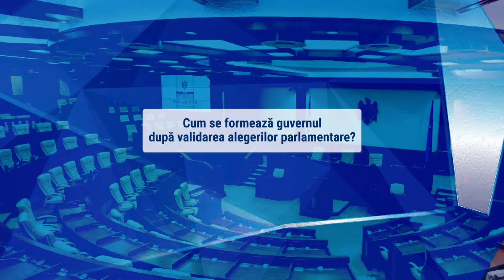Cum se formează guvernul după validarea alegerilor parlamentare?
Fii informat și află mai multe despre procesul de după alegeri de la colegul nostru, Mihai Mogildea, Lider de echipă, programul Europenizare IPRE.

Acest video face parte din campania de informare pentru alegerile parlamentare anticipate din 11 iulie realizată de TVR Moldova în parteneriat cu IPRE și Coalitia Civica pentru Alegeri Libere si Corecte.

Adresa: Str. București 90, of. 20, Chișinău, Republica Moldova, MD-2001